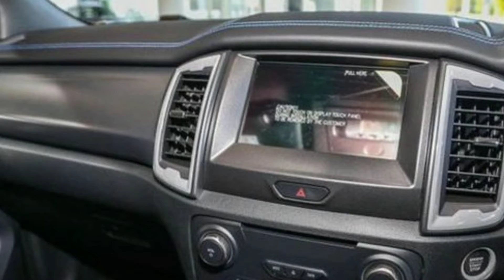chi tiết Ford Ranger Raptor 2020, giá hơn 1,1 tỷ đồng x 360 xe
Xe 360
chi tiết Ford Ranger Raptor 2020, giá hơn 1,1 tỷ đồng
Sau những thông tin về chiếc Ford Ranger Raptor 2020 cho thị trường Malaysia, giờ đây chúng ta đã có cái nhìn cận cảnh về chiếc bán tải góc cạnh này